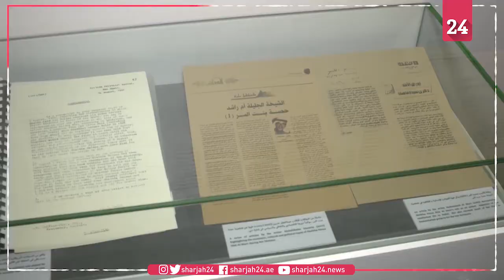صقر غباش: متحف المرأة في دبي يجسد مسيرة ملهمة ورائدة